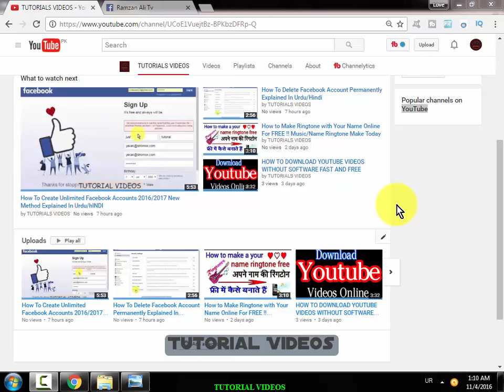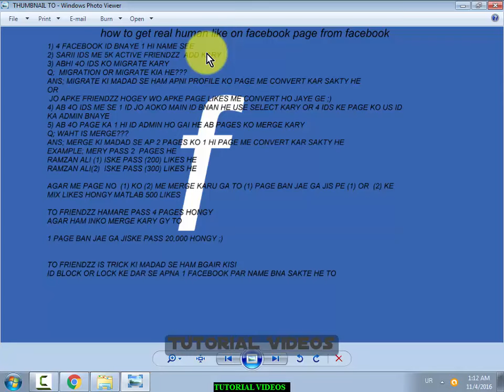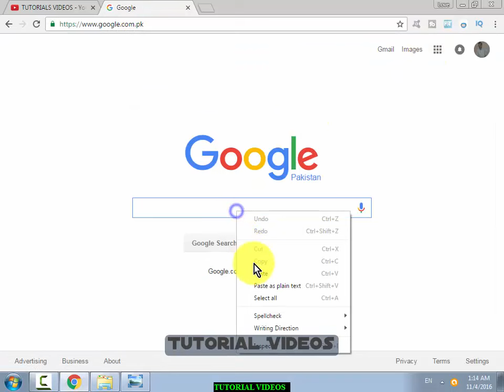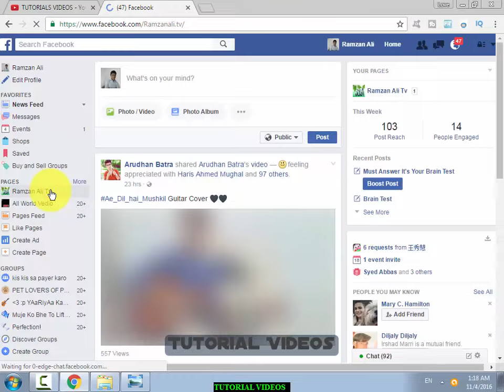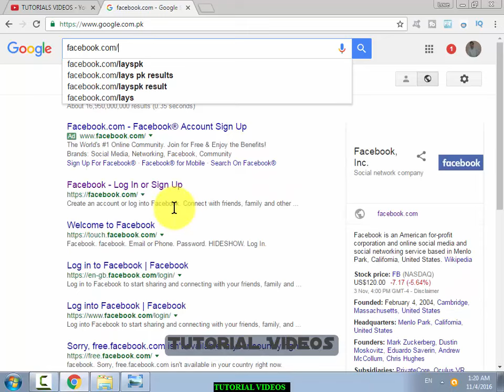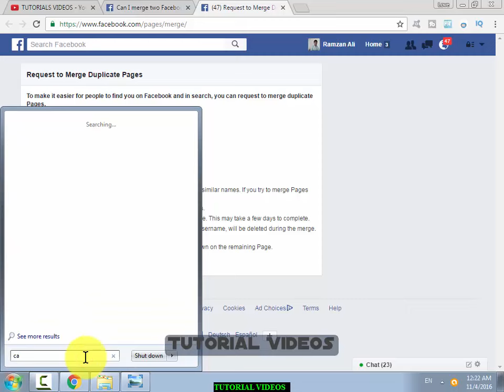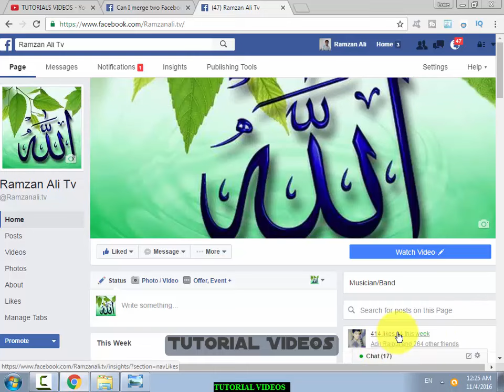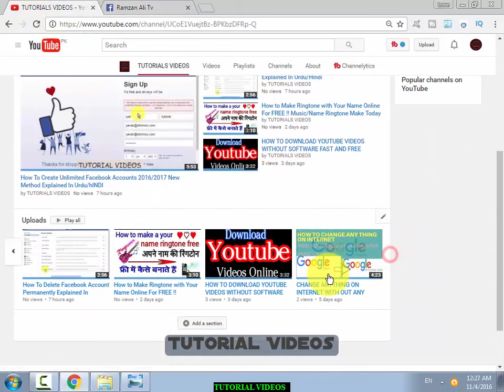How To Get Unlimited Likes On Facebook Page In 1 Week From Facebook Trick Explained In Urdu/Hindi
Keep Smile 😃😊

THE TUTORIAL VIDEOS